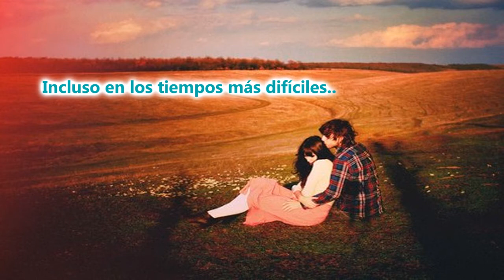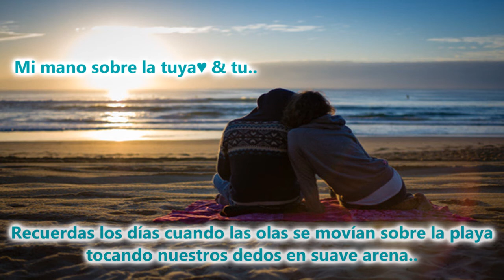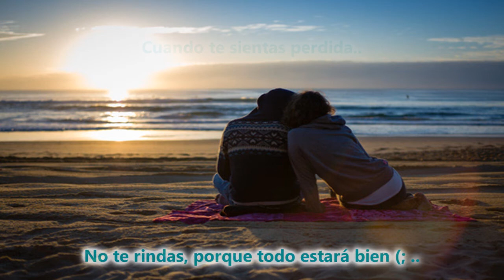Faber Drive By Your Side Subtítulos En Español)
**For That Special Girl (AK)**

**Una disculpa por la demora en subir videos (:

-Disfrútalo♥

-Si te gustó dale pulgarcito arriba♥

-Comenta♥

-Gracias♥(: